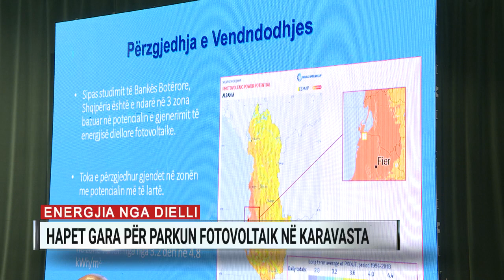Energjia nga dielli, hapet gara për parkun fotovoltaik në Karavasta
Qeveria e ka shpallur garën për parkun fotovoltaik të Karavastasë zyrtarisht të hapur.

Investitorët e interesuar kanë afat deri më 16 mars për të aplikuar në ankandin ndërkombëtar, ndërsa afati për lidhjen e kontratës është parashikuar data 8 maj e këtij viti.

Ministrja e Infrastrukturës dhe Energjisë, Belinda Balluku, tha se zbatimi i këtij projekti me vlerë 100 milionë euro pritet të ketë ndikim të madh, jo vetëm në zonat ku do të ngrihet impianti, por do të shërbejë si një instrument për të ulur importin e energjisë.

“Shtrihet në zonën e Remasit në Divjakë dhe aty kemi 122 hektarë, ndërkohë në zonën e Fierit, kemi në Libofshë 76 hektarë. Ndërtimi i këtij parku dhe sigurisht investimi i rëndësishëm që do të ndodhë do të ketë ndikim direkt në komunitet. Diversifikimi i burimeve energjetike do të ndihmonte që të ulnim blerjet nga importi”, u shpreh ministrja Balluku.

Teksa vlerësojnë qasjen drejt energjive fotovoltaike, ekspertët e energjisë vënë theksin tek respektimi i afateve të kontratave për të bërë të zbatueshëm këto projekte.

“Ky është një projekt që shënon një arritje të re dhe shpresoj që do të sjellë dhe një çmim më të mirë të energjisë dhe një kosto më të ulët për konsumatorin. Ky projekt do të prodhojë rreth 150 mijë GW/orë energji në vit, kështu që bën një proporcion të rëndësishëm të asaj që është konsumi i përgjithshëm i Shqipërisë”, u shpreh eksperti Lorenc Gordani.

Parku fotovoltaik i Karavastasë do të ketë një kapacitet të instaluar prej 140 MW. Ky është projekti i dytë fotovoltaik për të cilin qeveria ka hapur një garë ndërkombëtare, pas atij të Akërnisë, projekt i cili nuk ka nisur ende punën, duke mbetur peng i negociatave të gjata me kompanitë private.